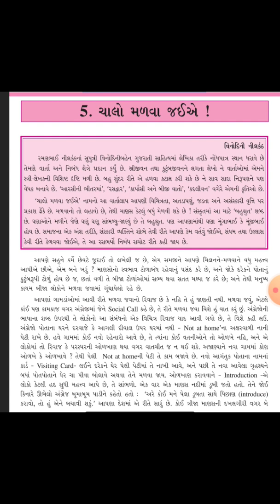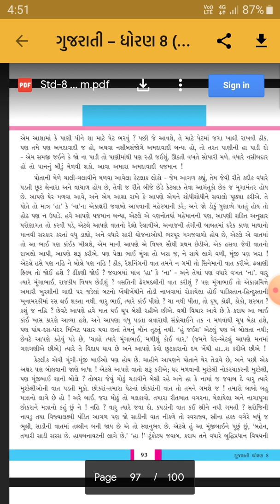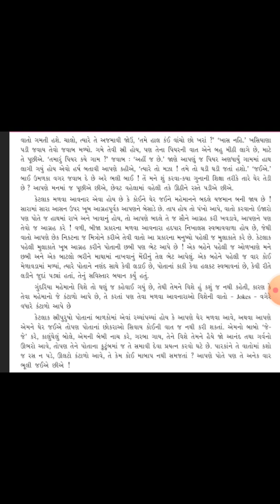STD 8 GUJRATI SHREEJI VIDYALAYA